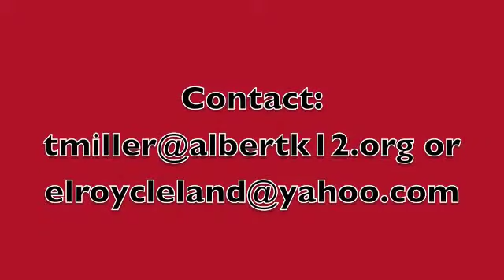Logan fb 2013 7th grade Medium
Logan Miller - Albertville football -7th grade